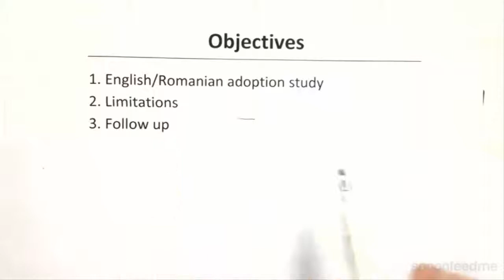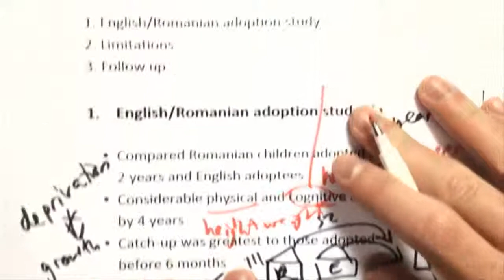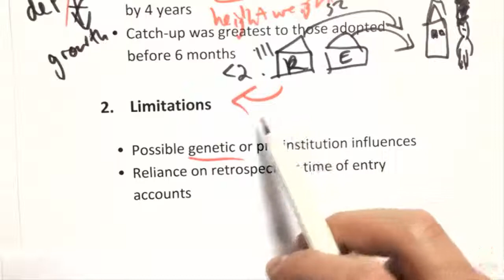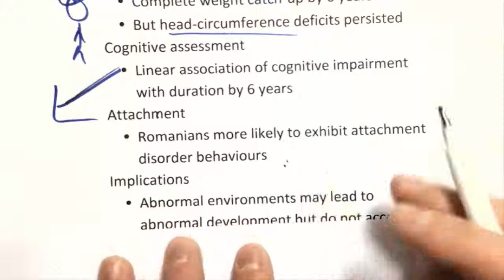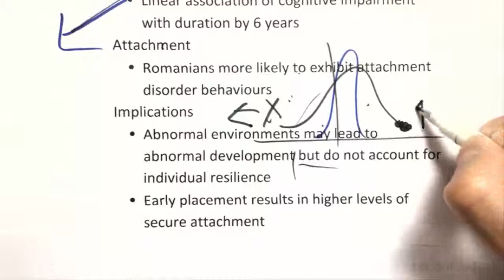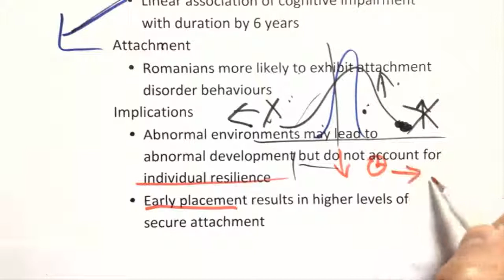Adoption Studies | Psychology (PSYC101)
for more free video tutorials covering Psychology.

This video explains adoption studies starting with English/Romanian adoption study following its limitations and follow ups. The video explains adoption comparison between Romanian and English children in details as well as shows how Romanian children can adopt things quicker than English adoptees. It also highlights comparison of considerable physical & cognitive catch up of these two different races of children and thereby does the analysis of adoption studies.

Moving on, the video discusses adoption limitations briefing possible genetic or pre-institutions influences and reliance & retrospect for time of entry accounts. Next, the video does follow ups on adoptions carrying out the catch-up studies of weight and head-circumferences of these two races of children subsequent to the analysis of cognitive and attachment assessment.

Finally, the video explains implications showing how abnormal environments lead to abnormal development still not accounting for individual resilience and how an early placement results in higher levels of secure attachment.